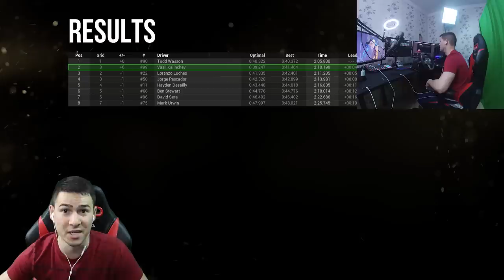СТАВАМ КАРТИНГ СЪСТЕЗАТЕЛ! 😳